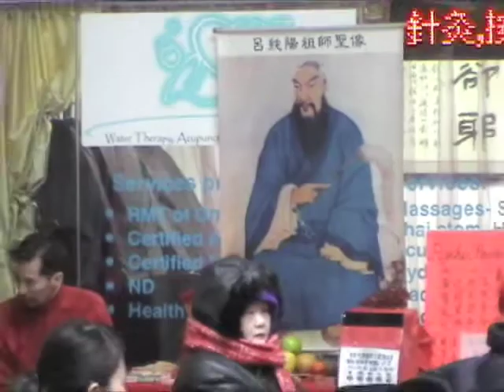Chinese New Year Celebrations at Chinatown Centre, Toronto